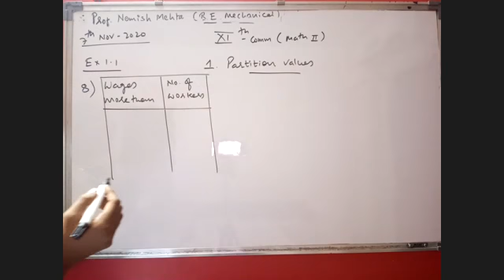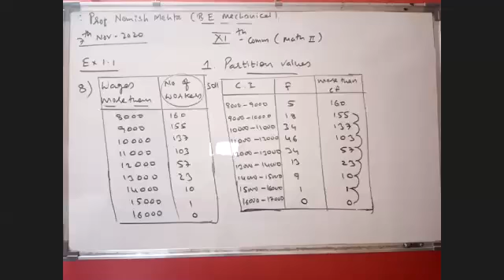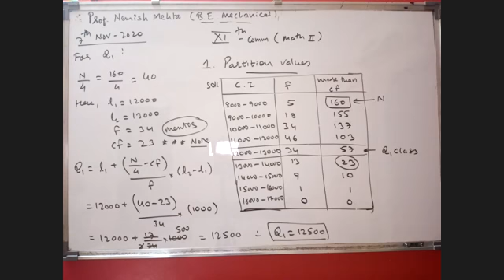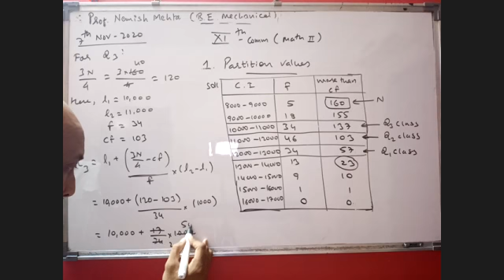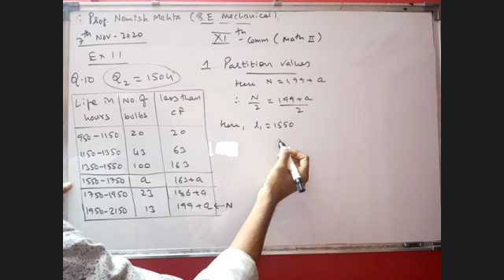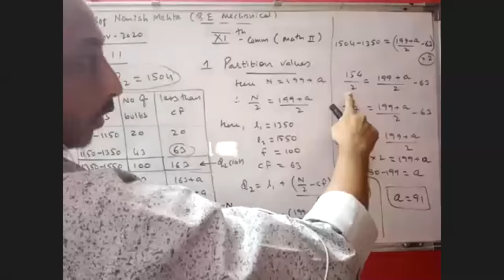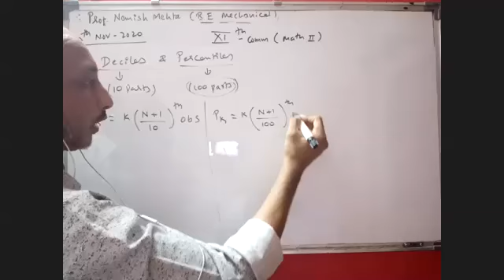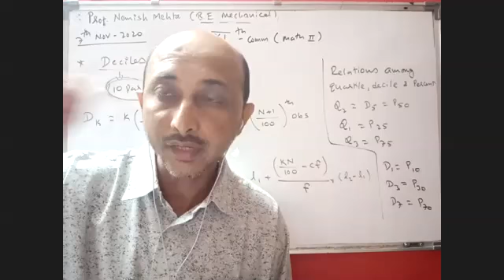XI-20-21| COMM| MATH 2 | PARTITION VALUES | Q.8 | NM